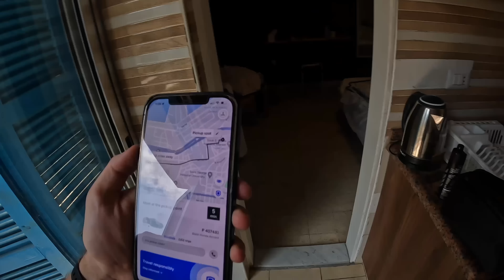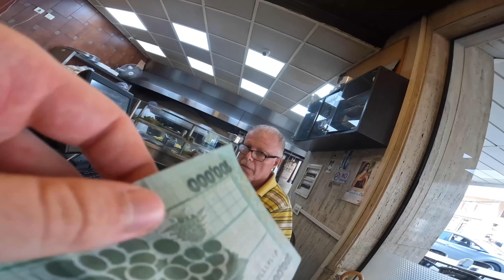$80 Unbelievable Paragliding in Lebanon 🇱🇧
My youtube channel now has the same population as St Lucia.

Shoutout to Diamond Members:
💎 Chilly Chilton
💎 Stewart Mathers
💎 Dennistubex